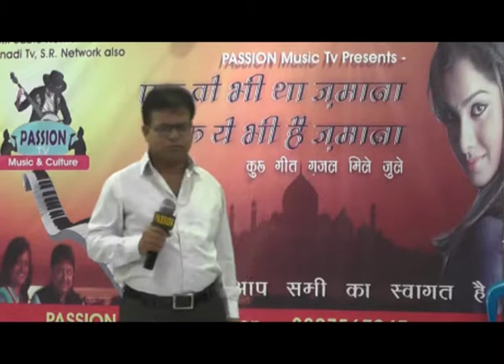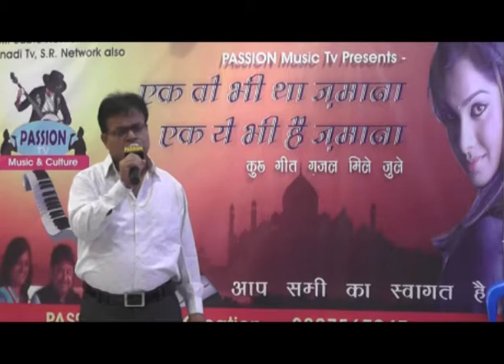Tumko Dekha To By Narendra Chauhan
Ek Wo bhi tha Zamana Ek Ye Bhi Hai Zamana ...Gazal & Geet  Eve by PASSION  at Laka Veethika , 26 th Sep.2019